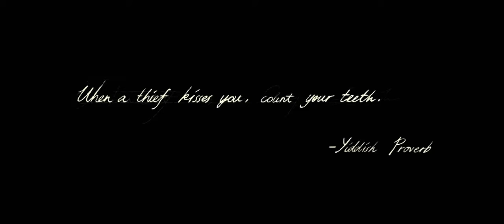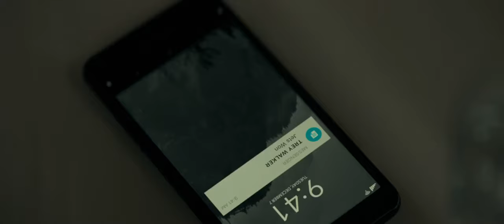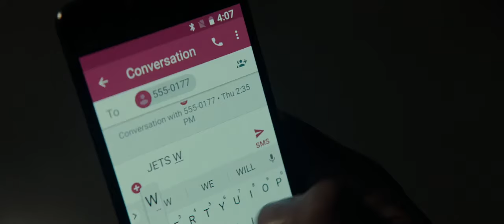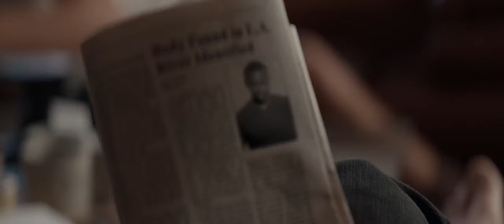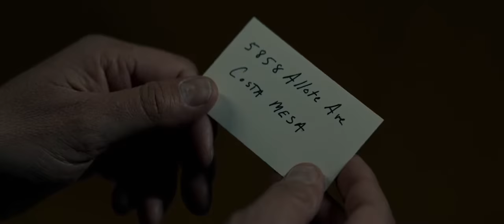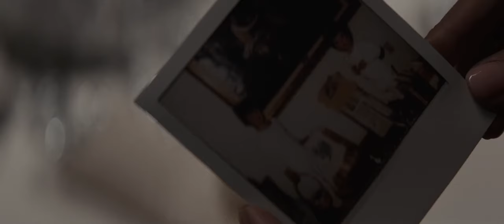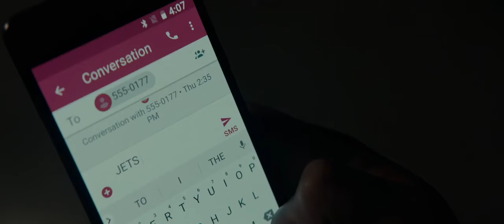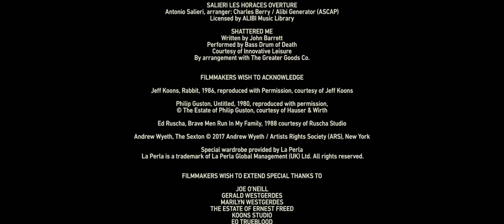Estafadores Pelicula Completa